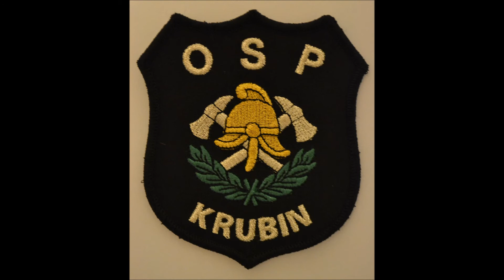Z Wizytą w Koszarach - OSP Krubin